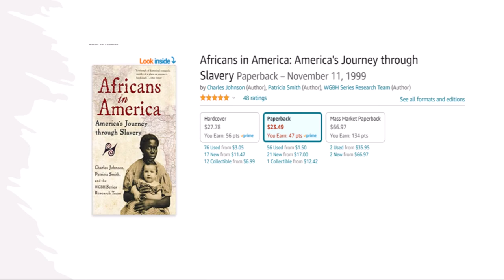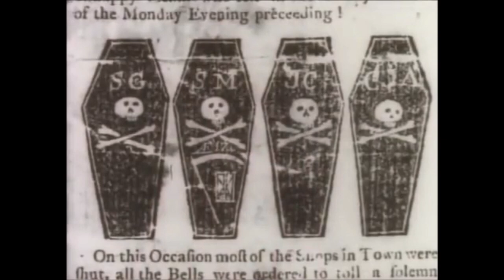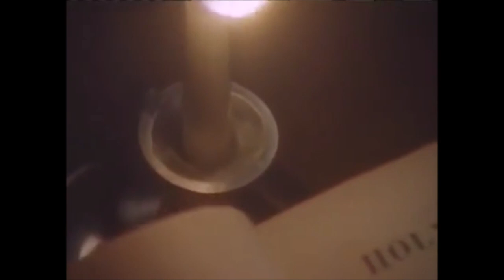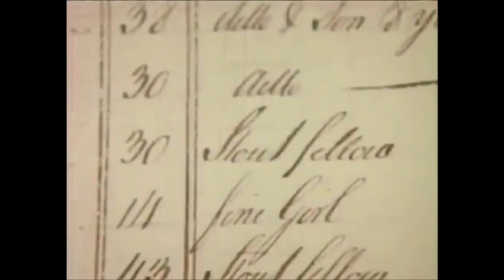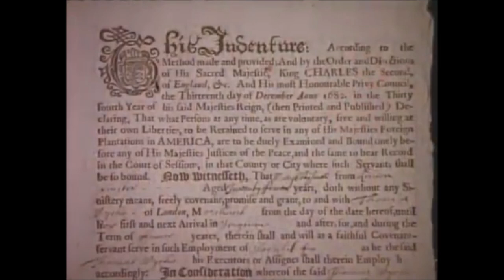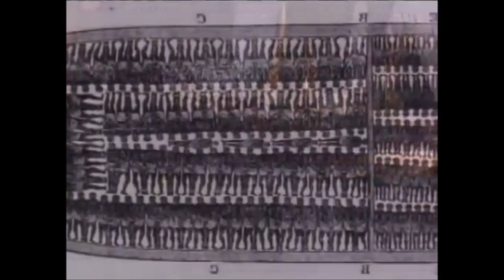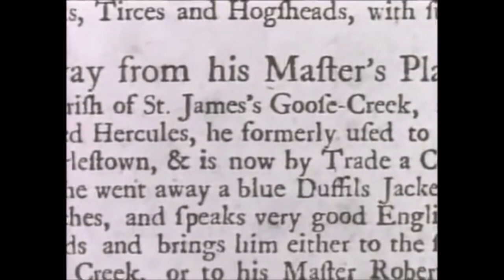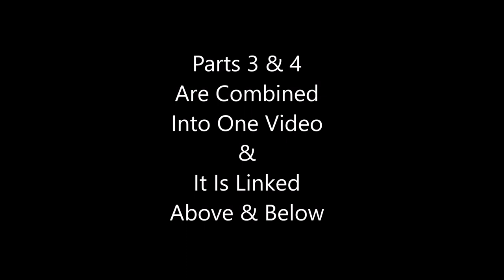Africans in America: The Terrible Transformation & Revolution | History of Slavery in America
Africans in America is a documentary that was originally aired as a 4 part mini series; it documents history of slavery in America, from the horrific transatlantic  journey to the Civil War. This upload contains the first 2 parts.

✨ABOUT:
I'm Rachelle Williams and I am a web content creator who's main goal is to entertain as well as educate.